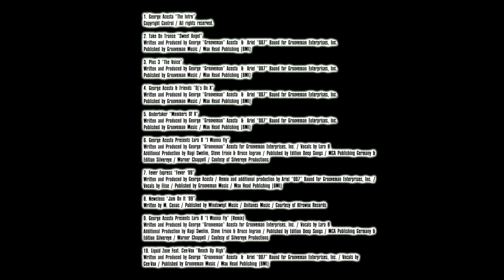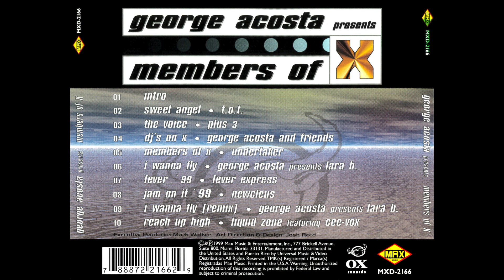George Acosta - Members of X (FULL MIX)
George Acosta - Members of X
Max Music & Entertainment Inc. - MXD-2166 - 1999

Tracklist:
01-George Acosta - Intro - 0:00
02-T.O.T. - Sweet Angel - 0:33
03-Plus 3 - The Voice - 8:49
04-George Acosta & Friends - DJ's On X - 19:05
05-The Undertaker - Members Of X - 28:11
06-George Acosta Pres. Lara B. - I Wanna Fly - 37:19
07-George Acosta - Fever Express '99 (Ariel "007" Baund Remix) - 45:15
08-Newcleus - Jam On It '99 - 53:57
09-George Acosta Pres. Lara B. - I Wanna Fly (Remix) - 61:18
10-Liquid Zone Feat. Ceevox - Reach Up High - 68:37